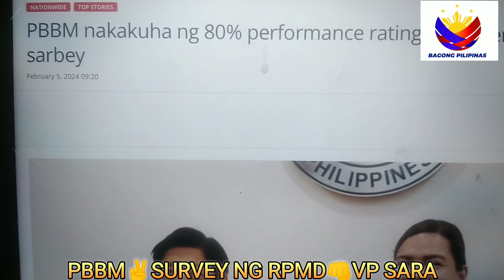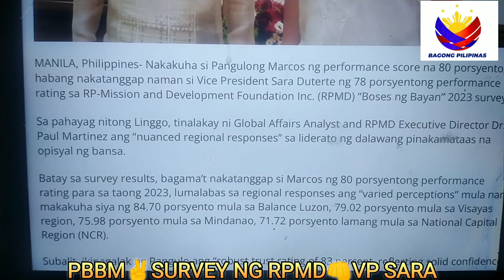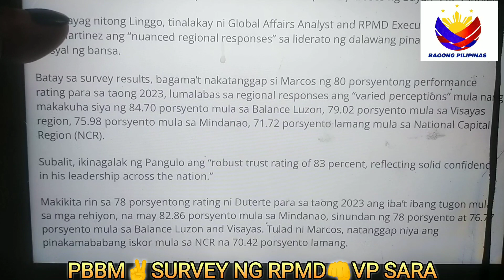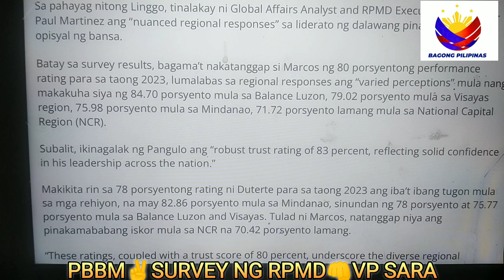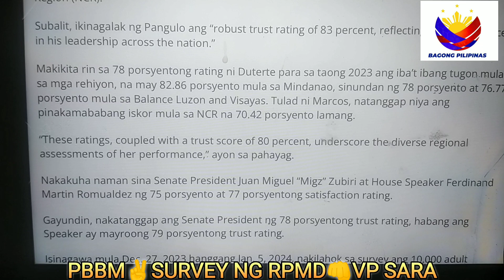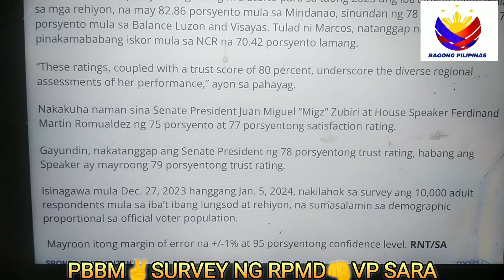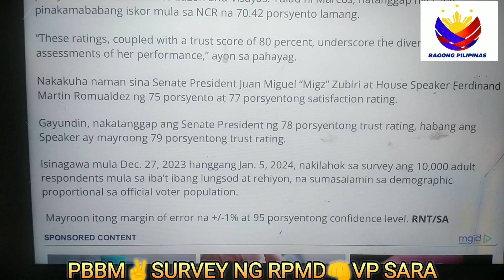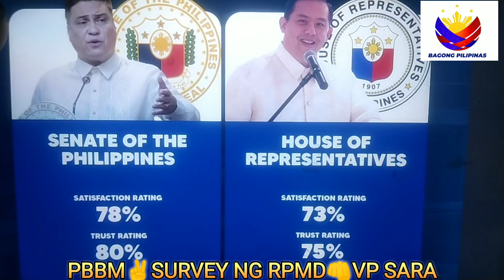YEHEYY!! NEW SURVEY, CONGRATS PRES.MARCOS JR. TAAS NG RATINGS.